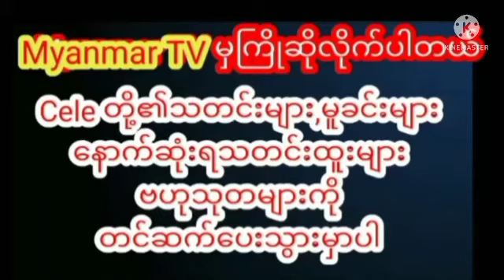၁၉နှစ်အရွယ် ကရင်အမျိုးသားလေးနဲ့ ၉၁ နှစ်အရွယ် အဖွားတို့ရဲအချစ်ဇာတ်လမ်းmyanmarcelenews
အချစ်ဆိုတာ အသက်အရွယ်နဲ့ မဆိုင်ပါဘူးဆိုတာ သက်သေပြသွားတဲ့ အသက်၁၉နှစ်အရွယ် ကရင်အမျိုးသားလေးနဲ့ ၉၁ နှစ်အရွယ် အဖွားmyanmarcelenews